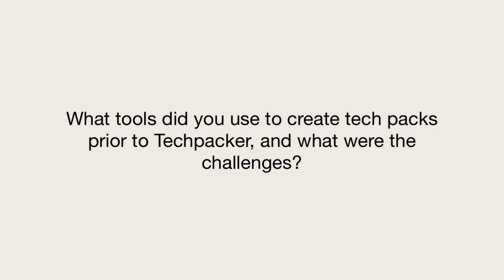Customer success story with Catherine Lane from V Mora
We interviewed Catherine Lane, the operation manager at V.Mora to discuss how incorporating Techpacker into their design process has benefited their business.

V.Mora is a fashion consulting firm that was founded in 2008 out of a passion for helping new and emerging artists and designers. Since its inception, V.Mora has mentored and managed over 372 fashion brands.